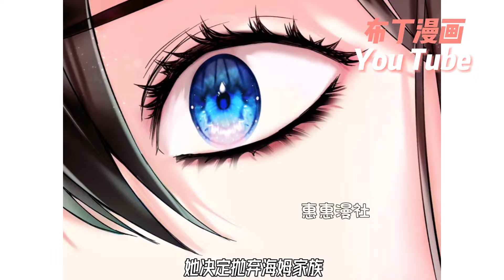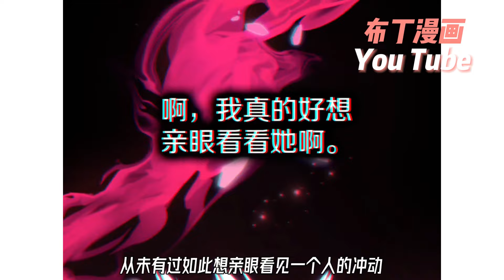未觉醒水之力量的人，公国的耻辱——丽尔泰·海姆，这世被家族献祭，可当她再次睁开眼睛时，却回到行刑前三年！？【我才是真正的家主】合集#布丁漫画#bdhm